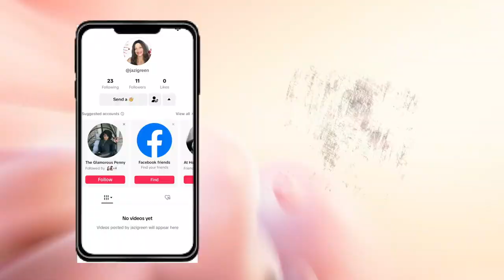VLOG! How Did I Survive Surgery?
Vlog, Car Vlog, Chit Chat, Surgery, Surgery Update, Health Update, health, Decorating with Jazigreen

Hi Jazigreens, I'm here today chit chatting about my surgery ordeal. Keep watching!

$Jazigreen7

With Me??